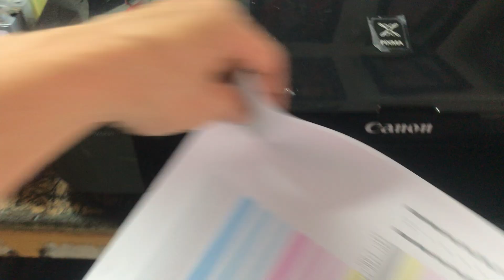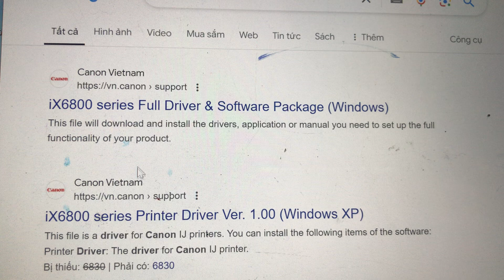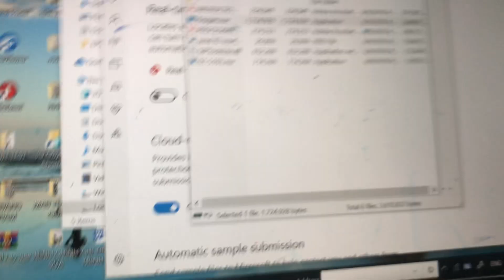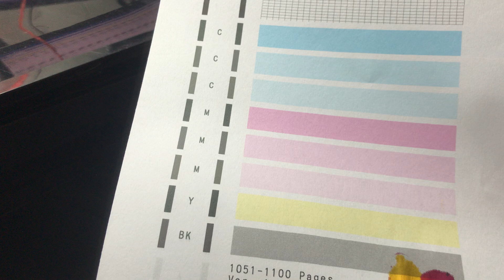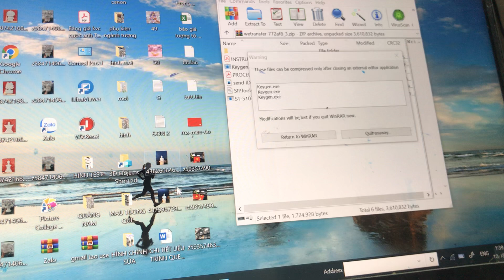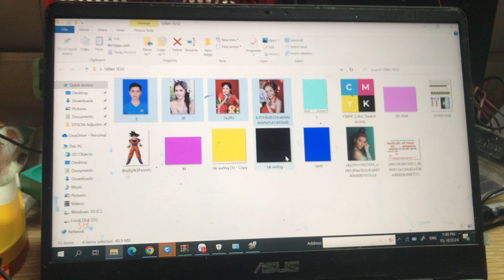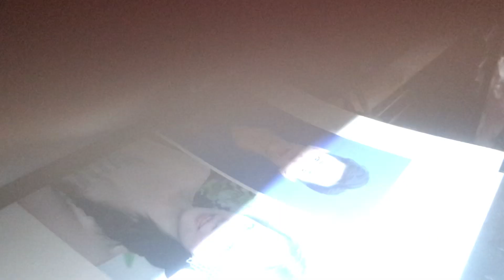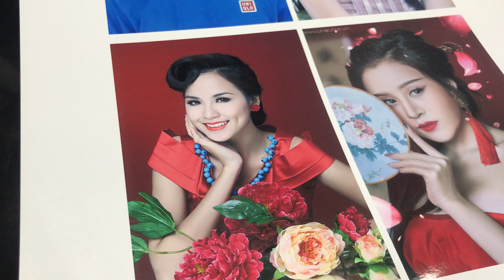Hướng dẫn cài đặt và sử dụng canon ix6830 nội địa Nhật từ a-z cho người mới khổ A3 wifi mạng Lan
Call Zalo tư vấn 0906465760